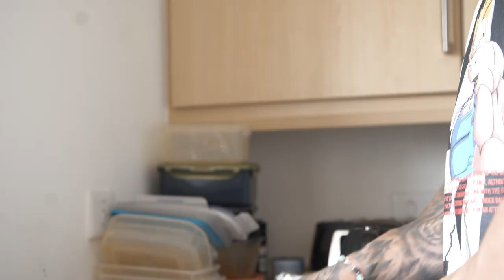A Bodybuilder's Full Day Of Eating: Unfinished Business EP 5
Welcome to episode 5 of the new series ‘Unfinished Business’ where we’ll be taking you along as I prep to try to win my IFBB Pro card.